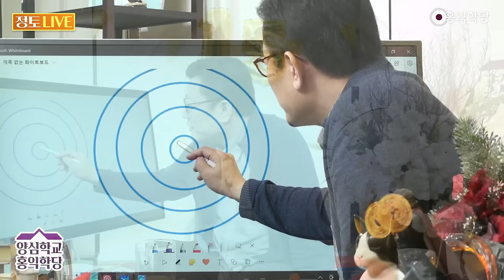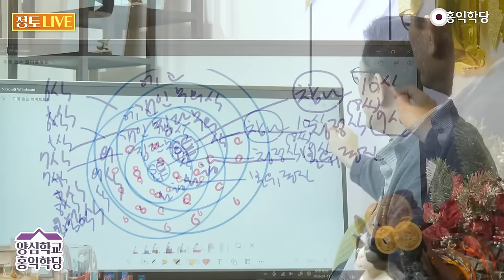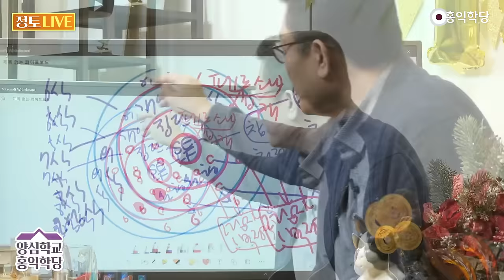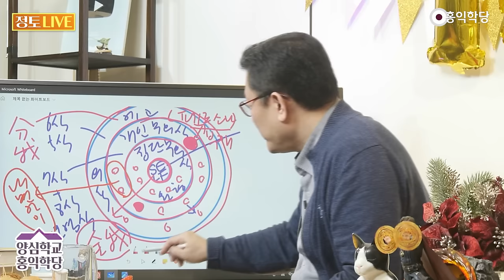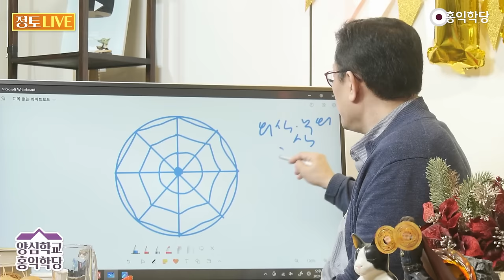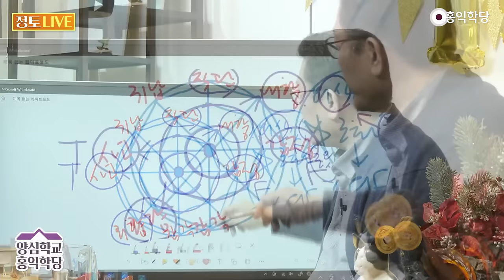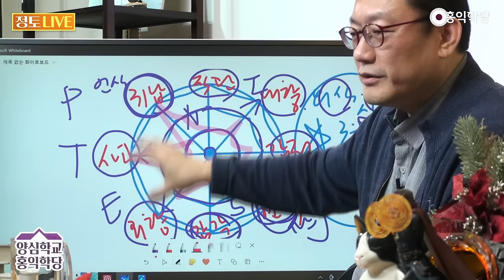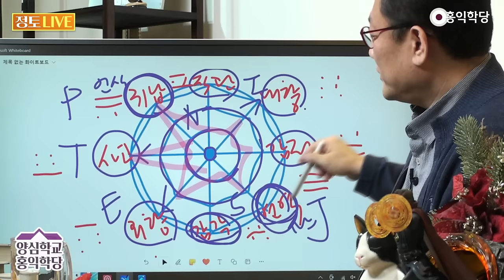[홍익학당] 불교 유식학으로 칼 융 심리학 이해하기_A984